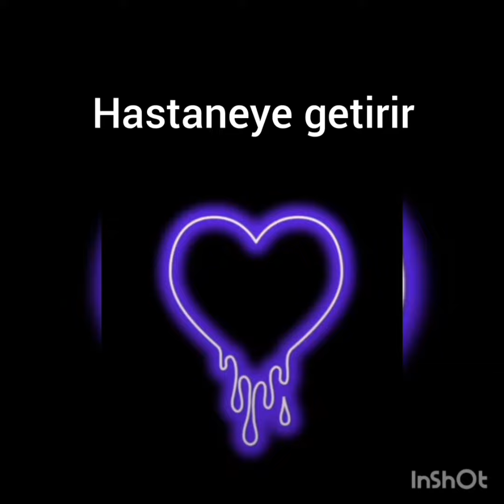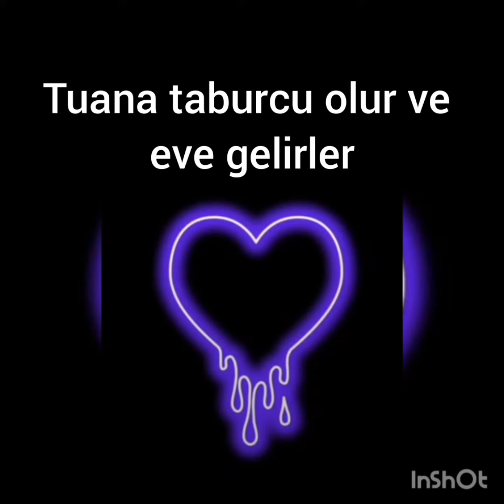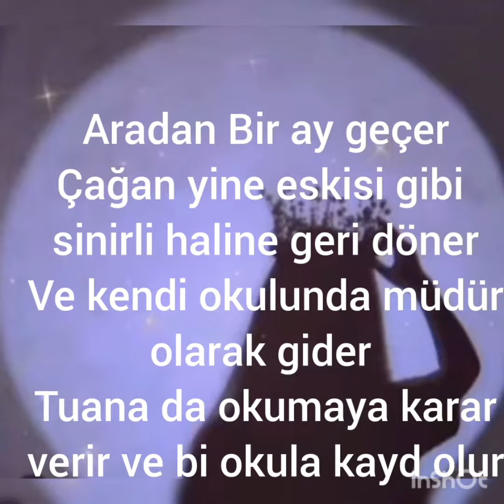Mafya aşkı Çağtu dizisi 13.bolum